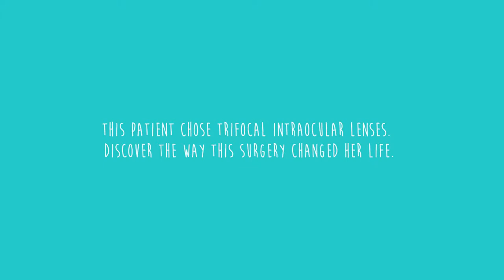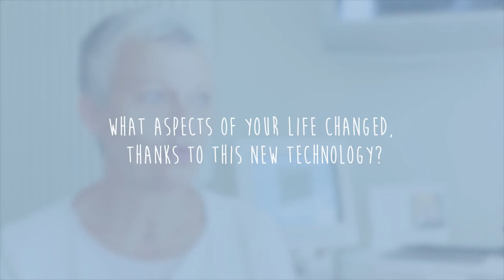A Patient's Experience with Intraocular lens Surgery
This patient has been operated with a trifocal lens. She tells us more about the operation and how her life changed since she decided to live spectacle free.

For a better understanding of cataracts and trifocal technology, check out our